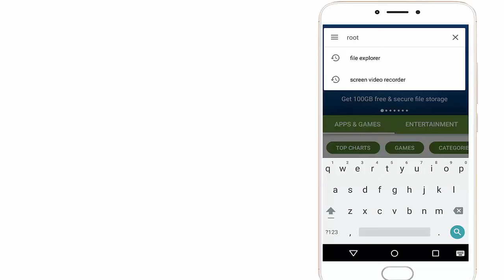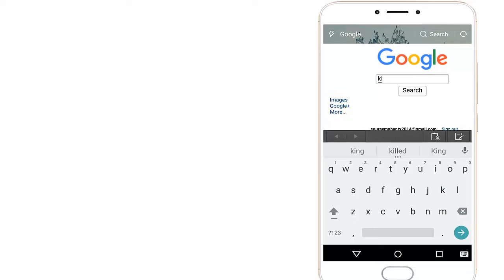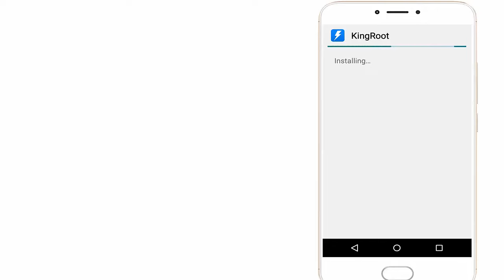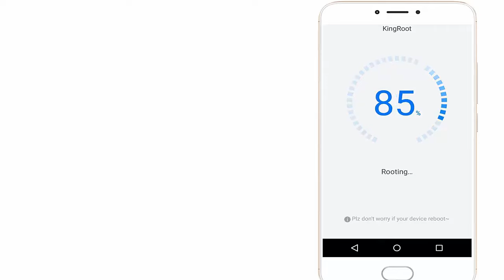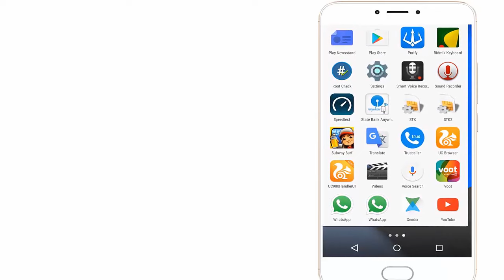How to Root Android Phone without Computer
The Easiest Way To Root  Any Android Phone/ Mobile or  tablet  Root  Step by Step